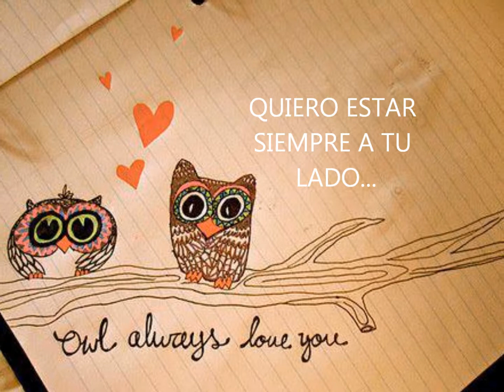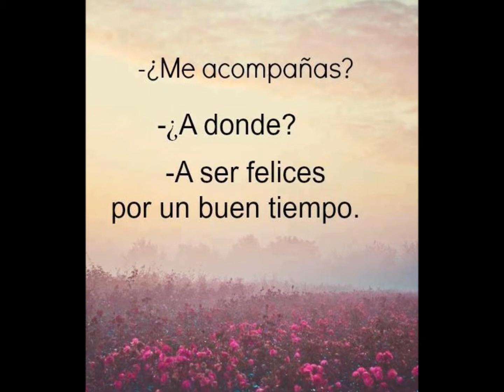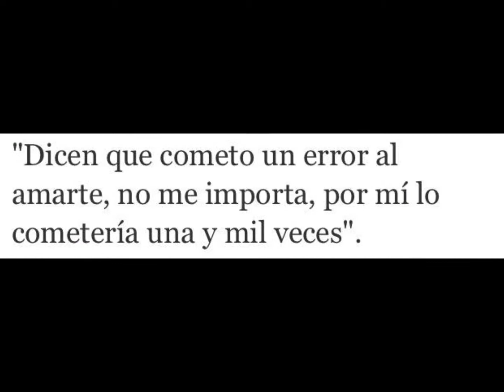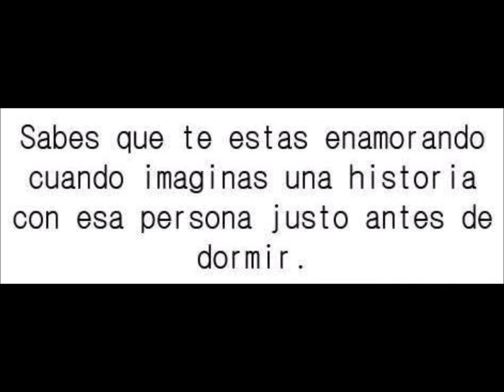PARA NINCI axel - te voy amar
un video para mi novia, para que sepa que la quiero de verdad y mucho tambien